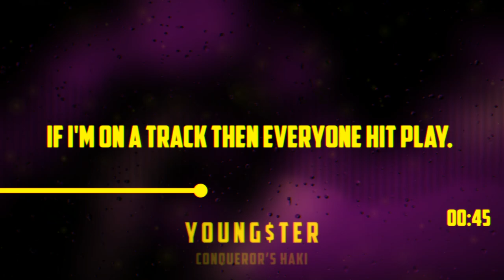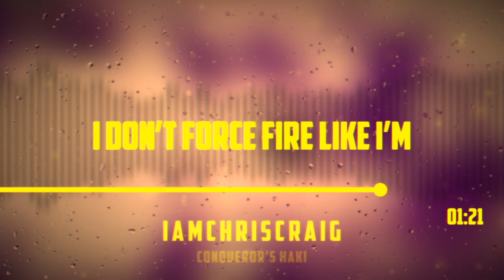IAMCHRISCRAIG x YOUNG$TER - Conqueror’s Haki (Lyric Video)